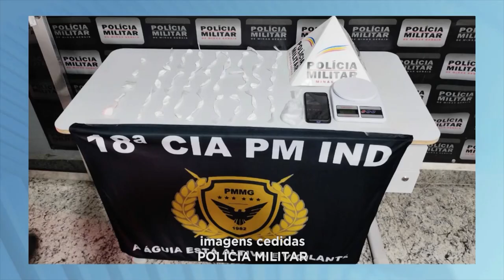Bairro "Tropical": PM Apreende Pasta Base de Cocaína e Prende um Suspeito de Comandar o Tráfico.